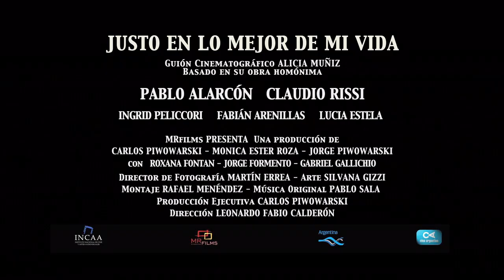JUSTO EN LO MEJOR DE MI VIDA [Trailer]